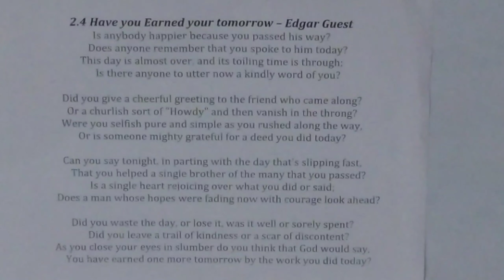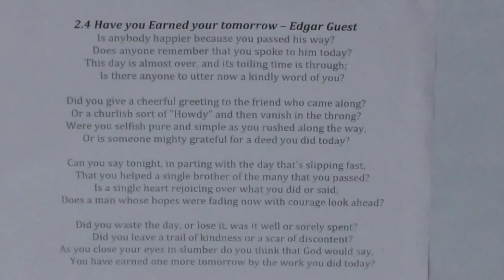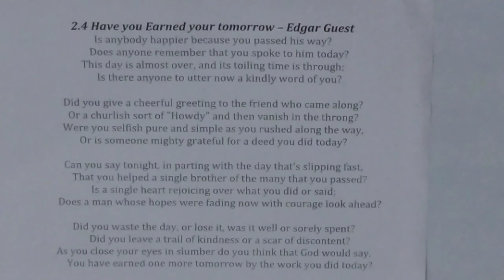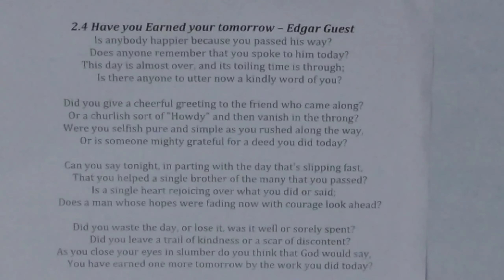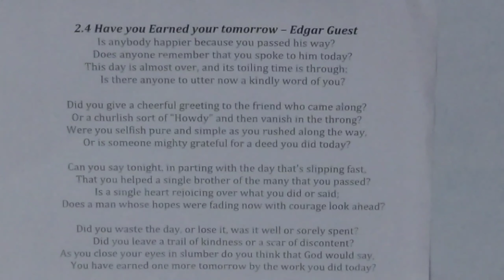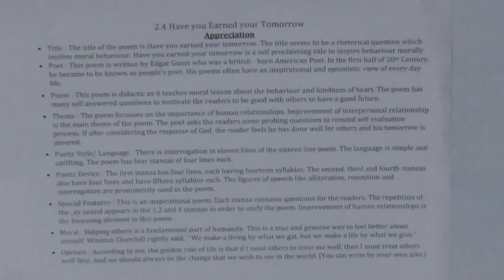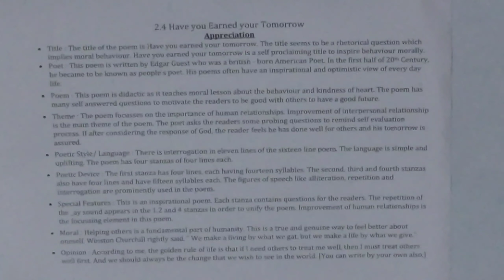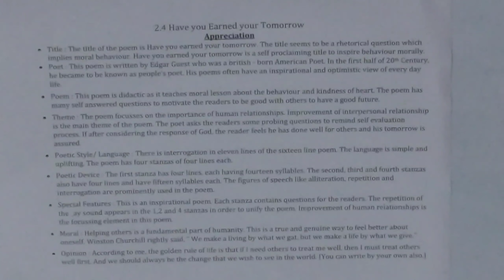HSC ENGLISH : Poem 2.4 Have you Earned your Tomorrow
Complete explanation with appreciation of the poem.